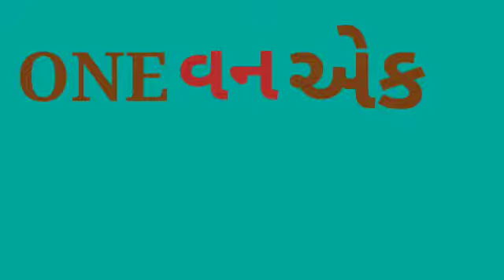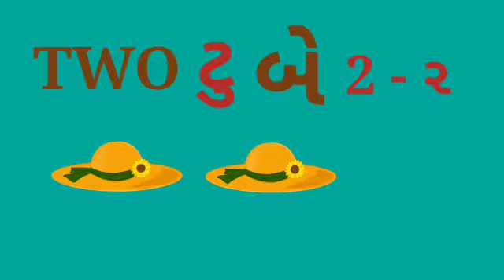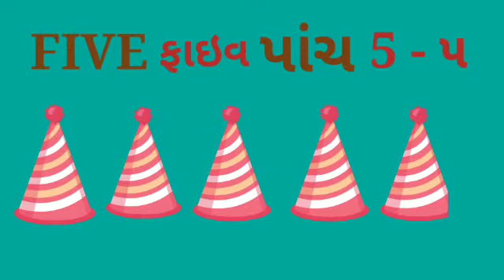MSLP STD - 1 SUBJECT ENGLISH TOPIC - 1 TO 10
CHAITALIBEN PATEL (ENGLISH TEACHER)